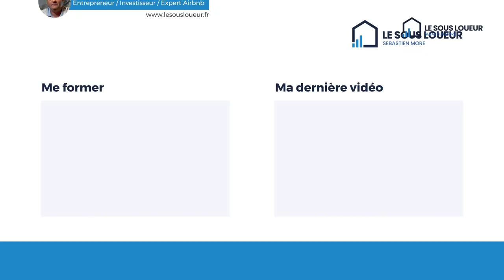Sous-location : Etape 1/4 - Convaincre le propriétaire - Avec Pierre 18 ans